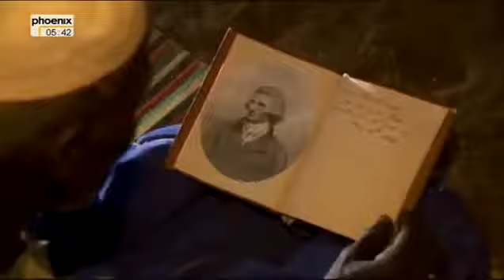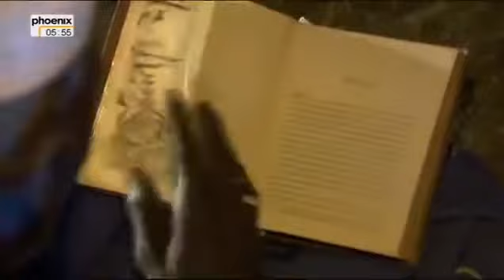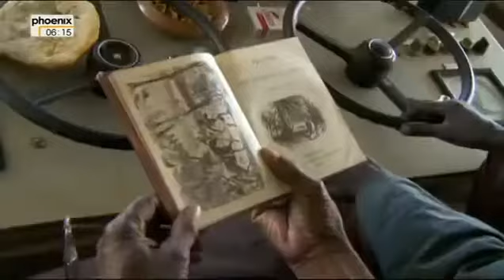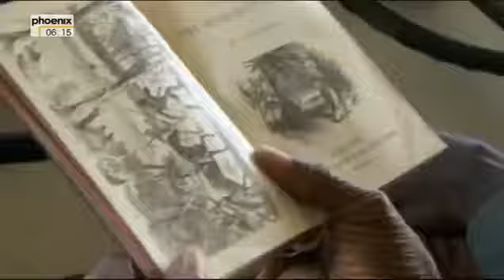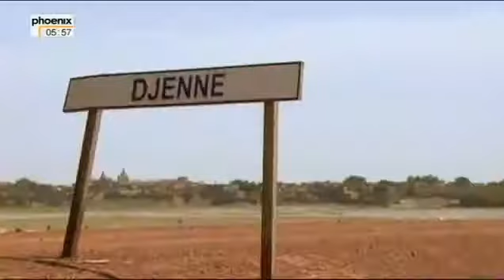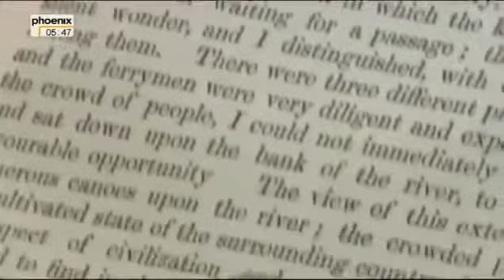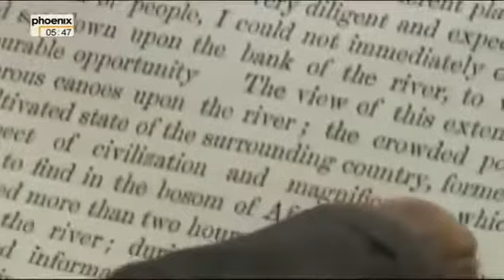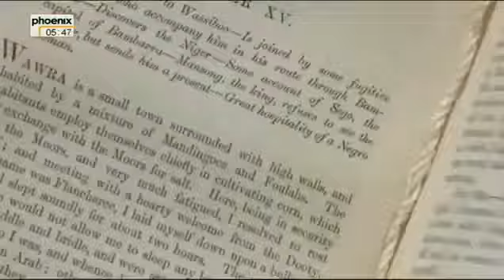Ins heiße Herz Afrikas Eine Entdeckungsreise auf dem Niger Doku über Afrika Teil 3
Malis Blues-Star Afel Bocoum liefert zur filmischen Entdeckungsreise die passende „Wassermusik": Unter diesem Titel hat der amerikanische Bestsellerautor .

Timbuktu, die legendenumwobene, lange verbotene Stadt: Startpunkt des zweiten Fluss-Abenteuers auf den Spuren des Entdeckungsreisenden Mungo Park.

Niger (Fluss) Der Niger ist nach dem Nil und dem Kongo mit 4184 Kilometern der drittlängste Strom Afrikas.Er fließt in einem Halbkreis mit einem Durchmesser .

Das Programm ist als Gastspiel in Theatern, Bibliotheken, Seniorenresidenzen oder wo Sie uns sehen und hören wollen buchbar ab sofort unter .